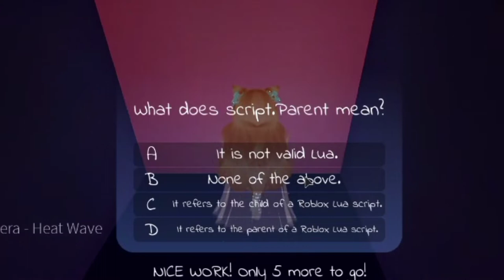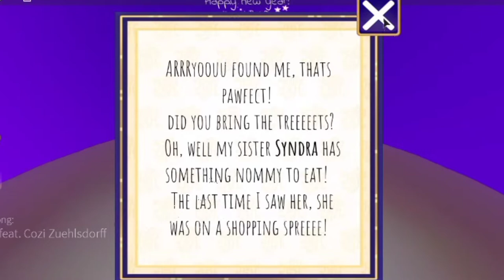HOW TO Get all ROYALE HIGH New Year PARTY FREE items! | HOW TO complete all Quests Tutorial | Roblox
Hi guys! Here is a tutorial on HOW TO complete all 6 Quests in ROYALE HIGH New Year Event and get all sparkly items for FREE! This tutorial is for starters and newbies. I am not a pro player. Just wanted to share how I completed all the quest so that other players who got stuck or have not yet gotten these lovely items can get them too before the event ends.

List of Items:
Midnight's Strike Popstar Performance Skirt - JamJamJoo, Bunny Quest
Midnight's Strike Popstar Platform Heels - Vioncii, Shopping Bag Quest
Midnight's Strike Popstar Microphone -  Reddie The Teddy, Seashell Quest
Midnight's Strike Popstar Celestial Armlets - ixChoco, Paintbrush Quest
Midnight's Strike Popstar Astral Hair Bow - Ironclaw33, calinpjoy& Ice7, Scriptwriter's Quest
Midnight's Strike Popstar Constellation Top - callmehbob & LauncelotHandsome, Puppy Quest

Royale High, your ever-growing dream world!
UPDATES:
♡Use your Teleportation Sceptre to fast-travel across magical lands, with secrets to explore & fun games to play!
♡Games earn you the valuable currency 💎Diamonds, increases your level, & challenges your knowledge and skills!
♡Spend your diamonds in the shop, which sells special items during real-life seasons.
♡Dress your character to suit your mood & personality~ free makeup, hairstyles, & thousands of unique outfits for any occasion!
♡Level up at Royale High School by attending classes! The higher grades you receive, the more rewards you earn!
♡Make sure to bring the right book to class from your locker, and turn in your completed homework!
♡Try to balance your studies and socializing, as many best friends have been made within these halls♡

More Royale High searches:
HOW TO COMPLETE ALL QUESTS OF THE NEW YEARS EVENT 2021! I Roblox: Royale high
CONFIRMED *VALENTINES* items that WILL RETURN or NOT! //Roblox Royale High TEA , TRADING and GUIDES
Helping Lost Puppies Cookie Swirl C Royale High Roblox
*EASY* How To WIN The Puppy QUEST in Royale High! 😄 Royale High New Years Update 2021
ALL 35 Bag Locations Guide Easy Royale High New Years Update
Shell Location Guide Easy Royale High New Years Update
How To Complete ALL 6 QUESTS In NEW YEARS EVENT 2021! Royale High Update Tutorial
ALL SHELLS LOCATION ( New year 2021 Royale High)
ALL *NEW* CHESTS LOCATIONS IN THE NEW YEARS UPDATE! 😱 | *EASY* Royale High GUIDE
*GUIDE* 🛍️ ALL 35 BAGS for VIONCII'S QUEST! (Royale High New Year's Event 2021)
🎉ALL ANSWERS to the SCRIPT QUIZ! (Royale High New Year's Update 2021)
*UPDATED** EASIER GUIDE TO ALL 35 BAGS LOCATIONS!- New year Update Royale high
Royale High New Years Update SECRETS 2021! 😱 Creepy Head, Secret Room and MORE!
*NEW* UPDATE ROYALE HIGH ADDED SHADERS| Roblox Royale High
*EASY* How To Find ALL The Puppy Quest Locations In Royale High New Years Update
*EASY* ALL 5 PAINT LOCATIONS TO GET THE POP STAR ARMLETS| New years update 2021 | Roblox Royale High
WATCH THIS If You Are Stuck On The Puppy Quest (SEWER HACK?!)~Royale High NY 2020 Event!
HOW TO FINISH EVERY QUEST SUPER FAST TIPS & TRICKS FOR EVERY QUEST Royale High New Years 2021 Update
WHAT TO DO IF YOU CAN’T FIND THE LAST BAG, SHELL, OR BUNNY IN NEW YEARS EVENT Royale High 2021
How To Get FREE Popstar Microphone From Shell Quest in Roblox Royale High New Years Update 2021!
UPDATE! NEW YEARS QUESTS AND REALM IS OUT! NEW YEARS UPDATE 2021! Royale High Update 2021
*TIPS & TRICKS!* Sewer Maze CODE LOCATIONS! | Royale High New Years 2021 | Read Desc.| Ft. @lolaahh
VIONCII’S BAG QUEST UPDATE IS *EASIER* NOW!!! Royale High New Years Update 2021
HOW TO GET! Midnight's Strike Popstar Platform Heels! Vioncii's Bag Location GUIDE!
How to Look like a PRO in Royale High Roblox
How to get Free Heels in Royale High
How To get FREE Outfits in Royale High